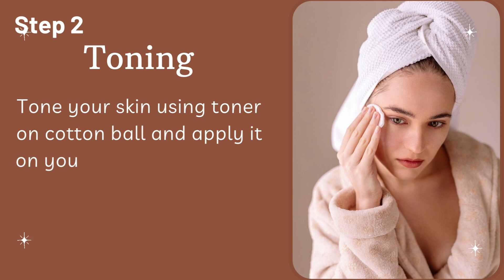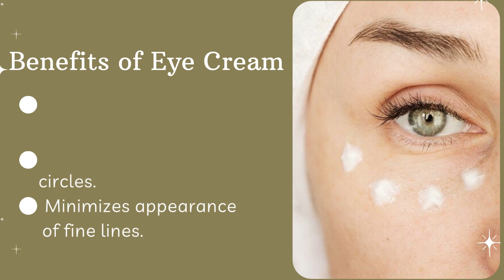Skincare Routein Aesthetics🌸 | Step by Step guide | fizzmuskie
Hey pretty girls🌷
In this video , I've shared ;
🌸 Basic steps of skincare
🌸 How to do each step
🌸 Benefits of each step

Glow up tips for girls
How to get clear skin
HoW to glowup in a week
Summer skincare routine
Summer glowup tips
Selfcare aesthetic routine
Aesthetic skincare videos
Aesthetic lifestyle guide
Skincare products